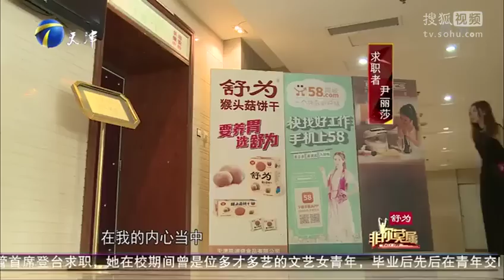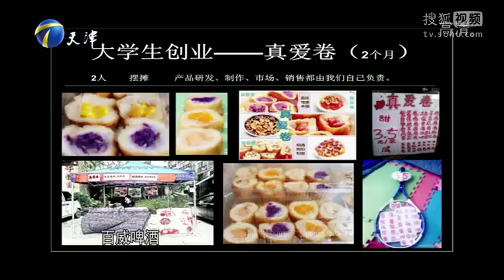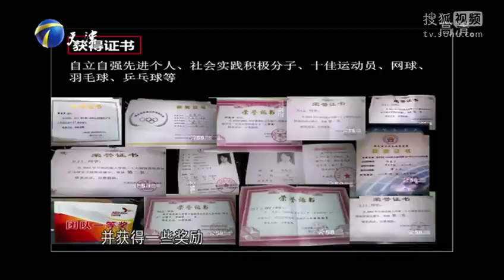20140831 非你莫属 李维嘉首次做客BOSS团 看上气质女“出手抢人